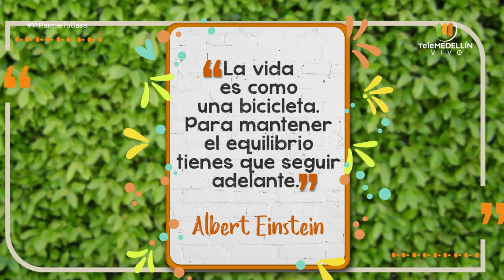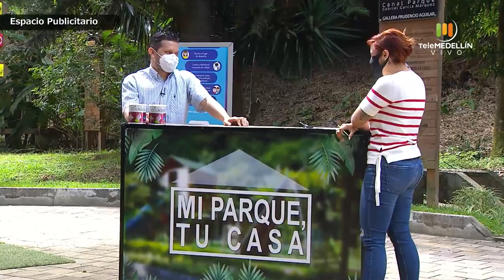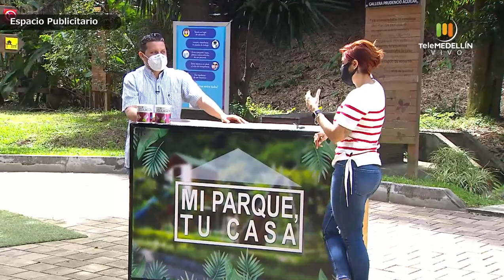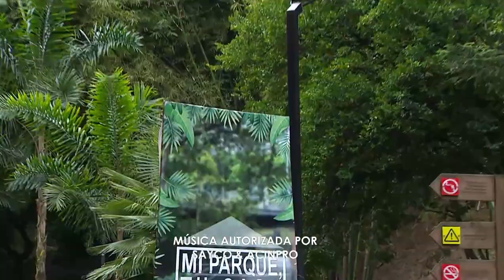SÍNDROME del COMEDOR NOCTURNO [Mi parque, tu casa] Telemedellín